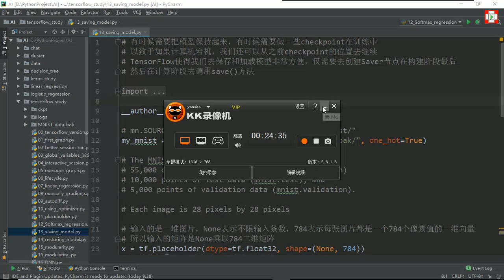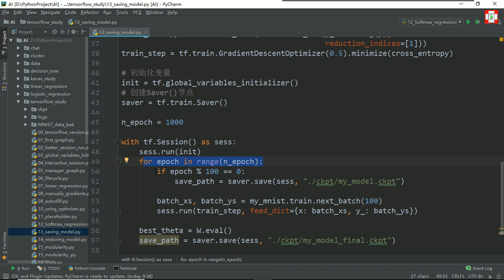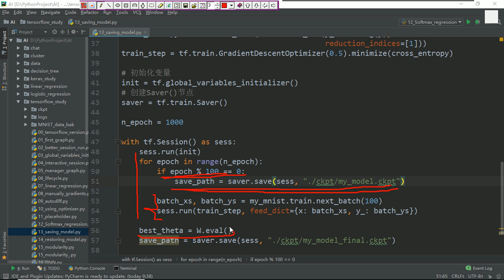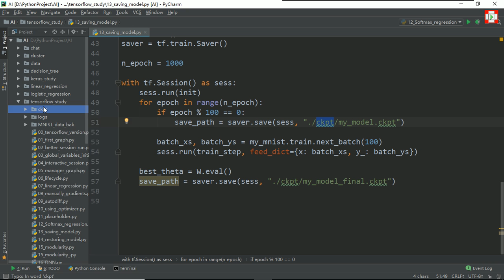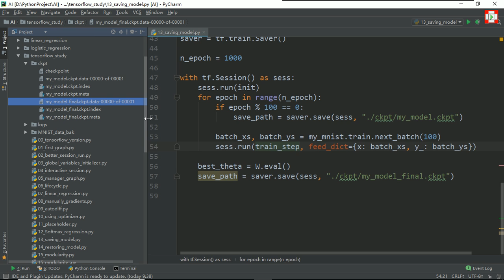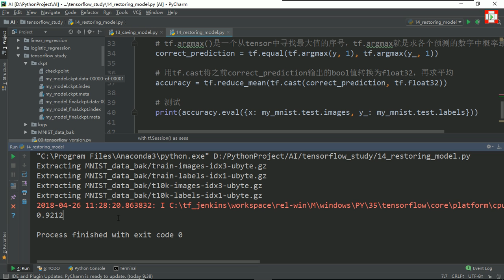03 TF的模型持久化 重新加载